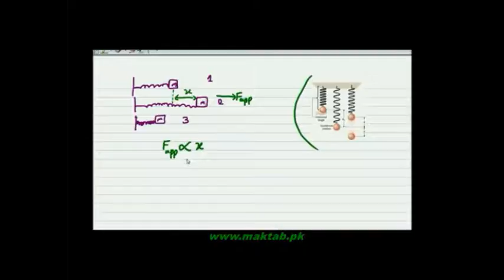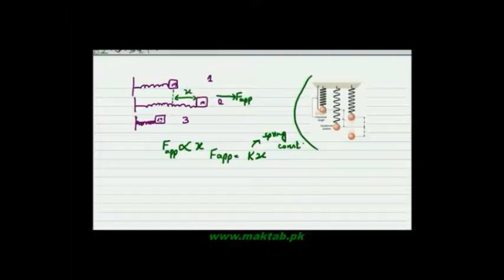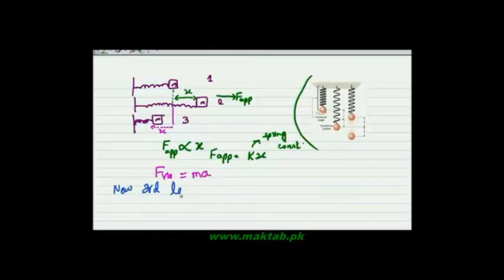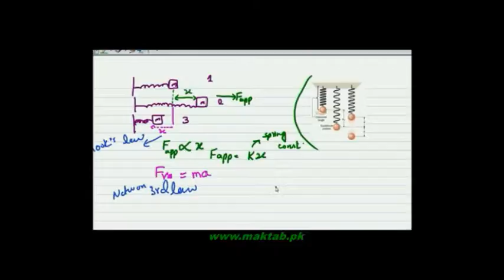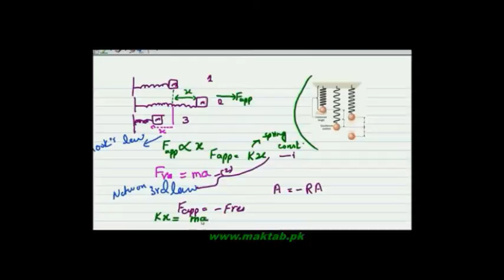F.Sc. Physics Book1, CH 7, LEC 4: Simple Harmonic Motion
This video lecture from Oscillatory Motion (F.Sc. first year physics) covers Simple Harmonic Motion in detail with Example of Spring by using Hook’s law. Find more e-learning material and educational video lectures in Urdu at maktab.pk. These videos are free to use for promotional and commercial purpose by keeping the credits to Maktab.